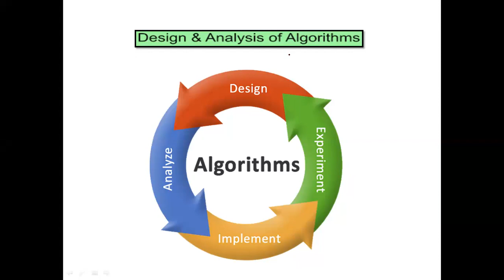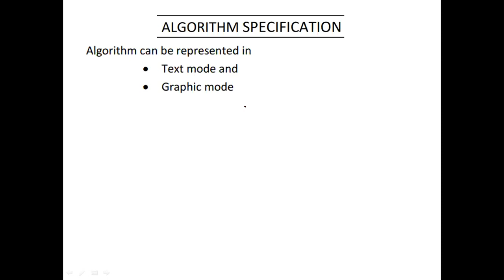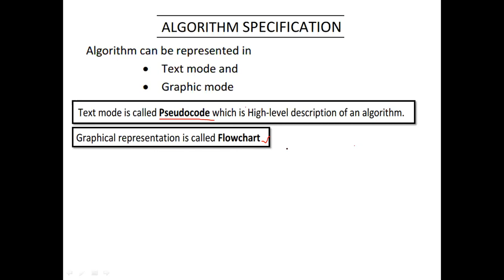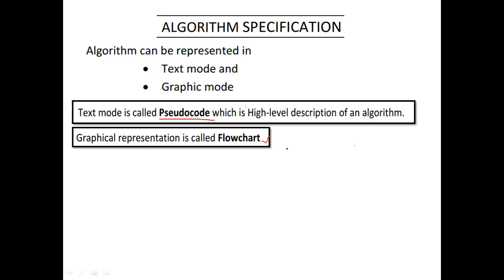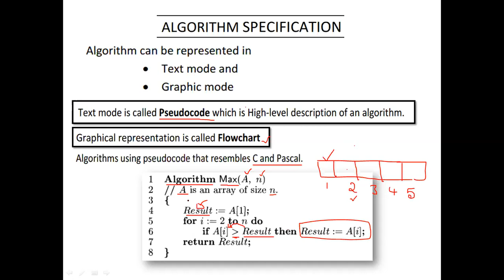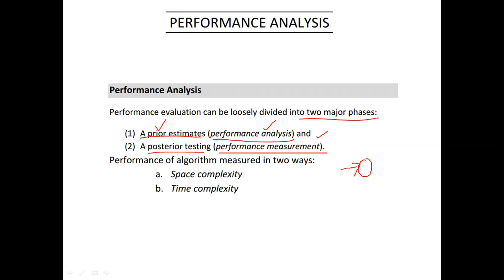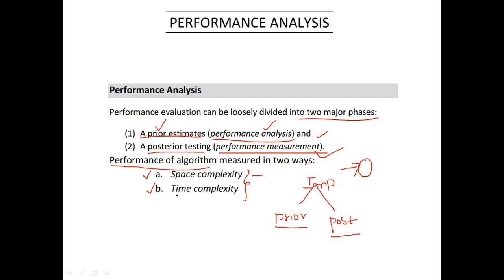DAA-Algorithm Specification and Analysis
Specification/Design and Analysis of Algorithm.